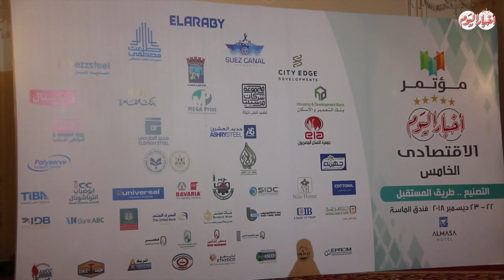أخبار اليوم | اسئلة ساخنة